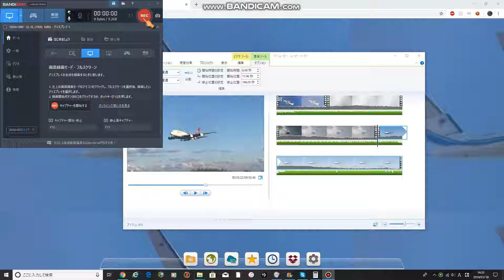Newエンディングを作ってたら変な現象が！！！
再生する場所が違うだけで音楽の位置が変わる！？
一体どういう仕組みなのか。。。